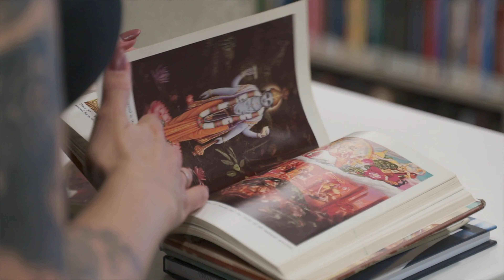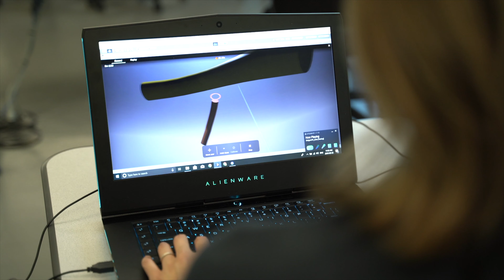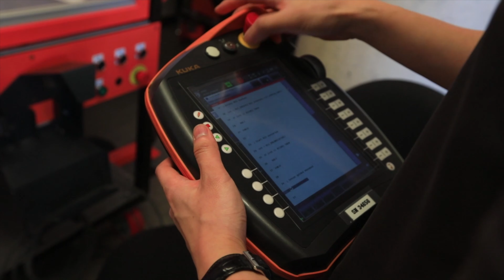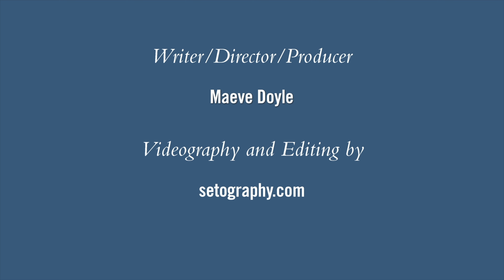Inner Circle Arts, Culture & Technology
At the University of Toronto Mississauga, researchers and scholars design, create, and study new technologies. They explore how technology and society interact, so that the next generation develops and uses technology in an informed and ethical way. Through a range of approaches—including literature, art and drama—they interrogate, critique and transform the way people think about our evolving world. Since 1967–Arts, Culture & Technology at the University of Toronto Mississauga.